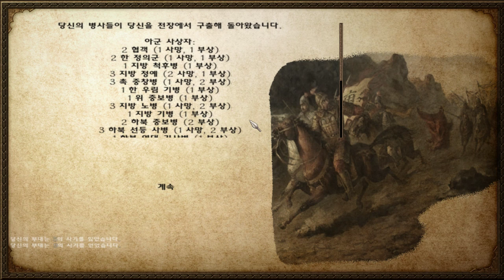4화 마블+삼국지 (마운트 앤 블레이드)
마운트 앤 블레이드 워밴드 (도바킴)